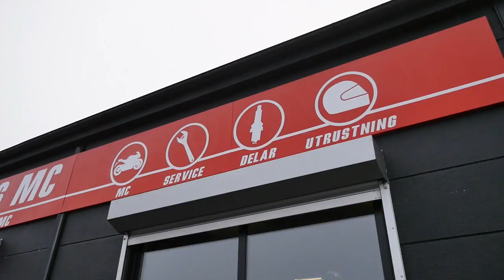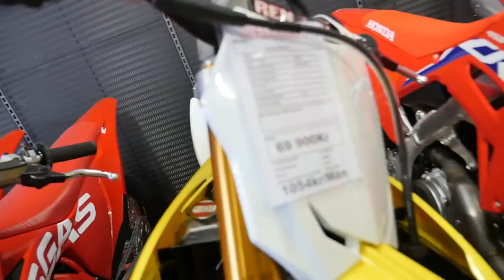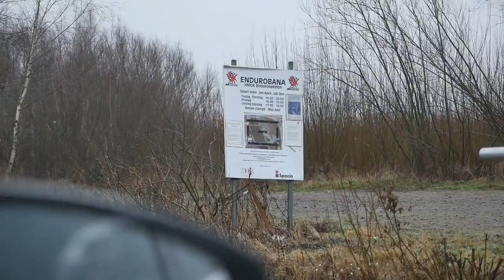FAST FREDDY VLOG NO.13 SVERIGE TUR GOES WRONG!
Vi tager en tur til sverige for at køre på saxtorp; men det tager desværre en uventet drejning!